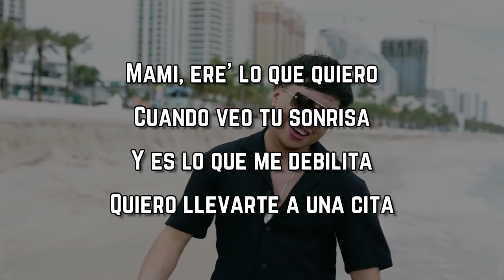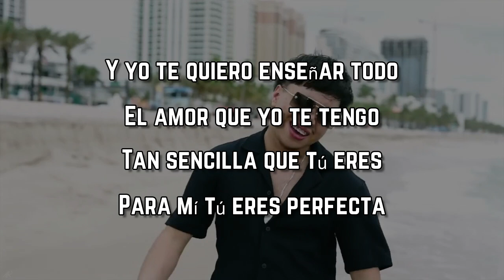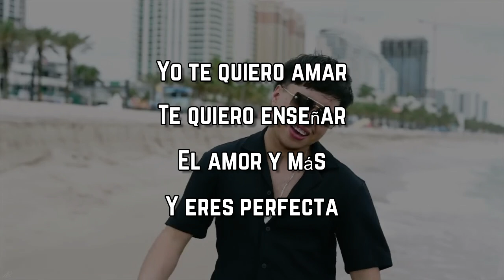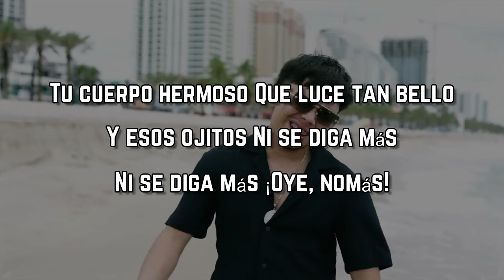Emmanuel Cortes - Amor (Lyrics)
Amor Lyrics:
Mami, ere' lo que quiero
Cuando veo tu sonrisa
Y es lo que me debilita
Quiero llevarte a una cita

Yo te quiero enseñar todo
El amor que yo te tengo
Tan sencilla que tú eres
Para mí, tú eres perfecta

Yo te quiero amar
Te quiero enseñar
El amor y más
Y eres perfecta

Tu cuerpo hermoso
Que luce tan bello
Y esos ojitos
Ni se diga más

Puro Emmanuel Cortes

No quiero perder tus besos
Nuestra historia es un cuento
Mija, eres la que quiero
Tú eres mi gran deseo

Y yo te quiero enseñar todo

Te quiero enseñar
Y eres perfecta

¡Oye, nomás!